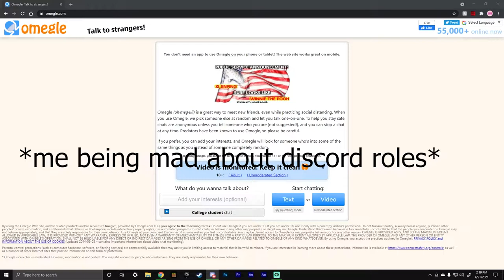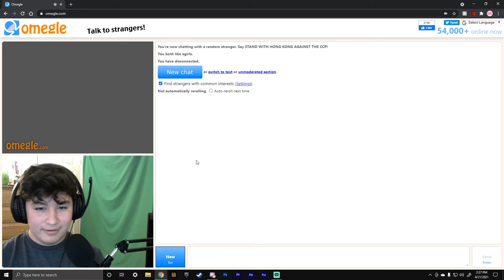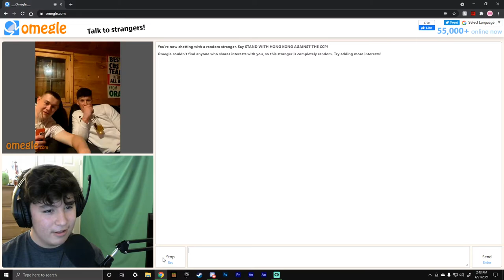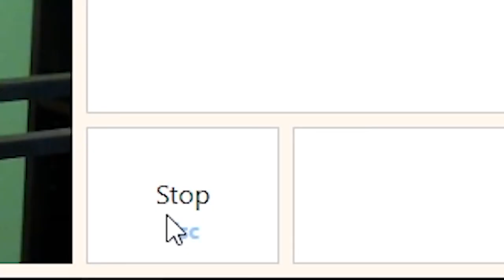I TEACH ENGLISH ON OMEGLE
today i teach clemente (idk how to spell his name) some english